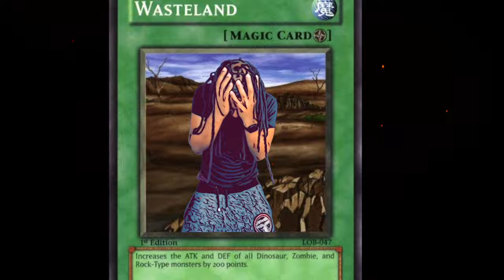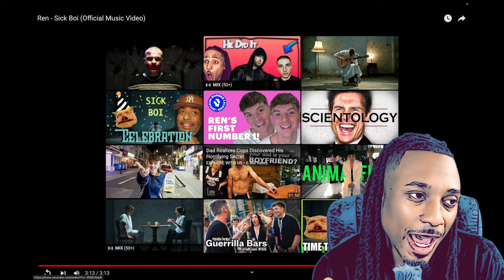Ren - Sick Boi CURED My Depression! REACTION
ren - sick boi reaction changed everything. This is by far my favorite ren song and probably the most fun i had this year! Ren reaction x MichelleShow Reaction.